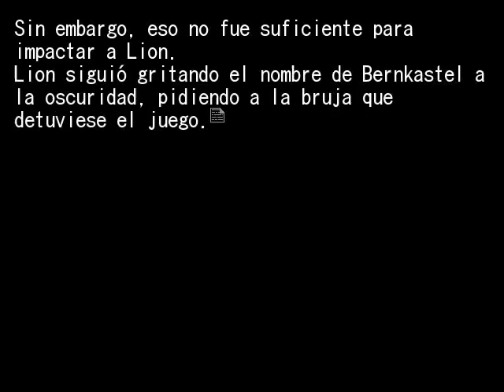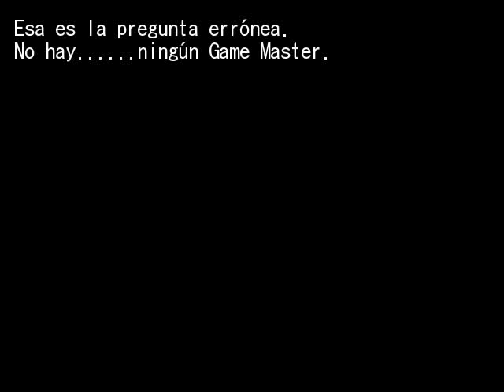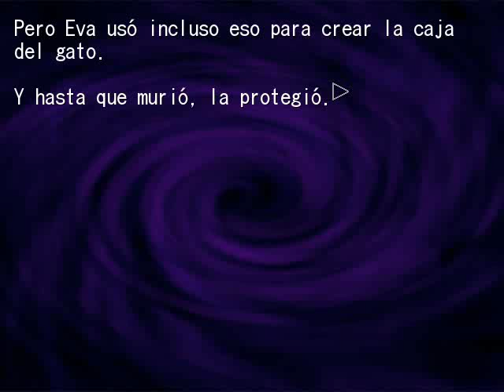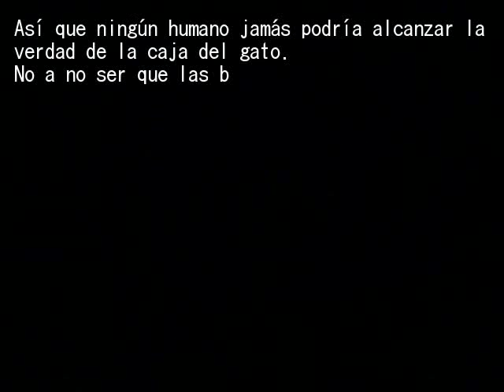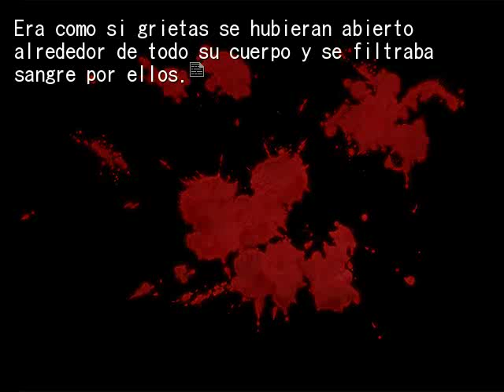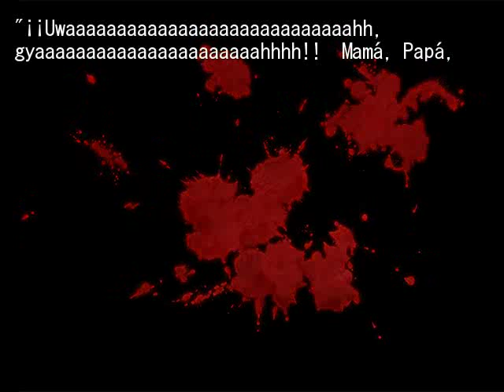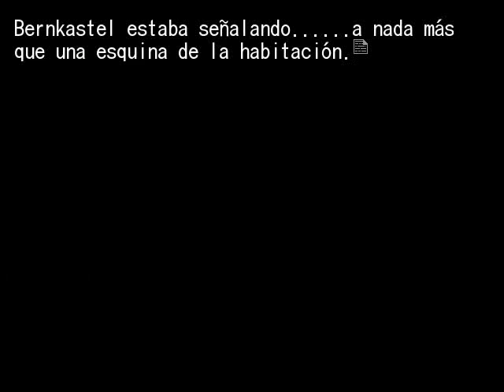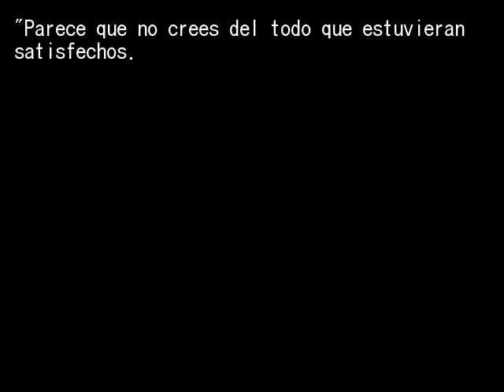EPISODIO 7 FIESTA DE TE PT10